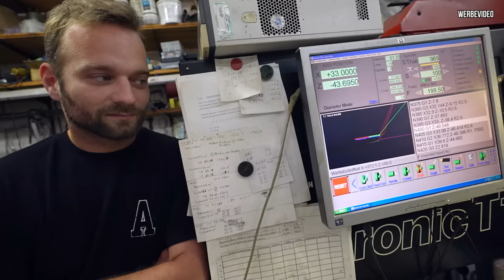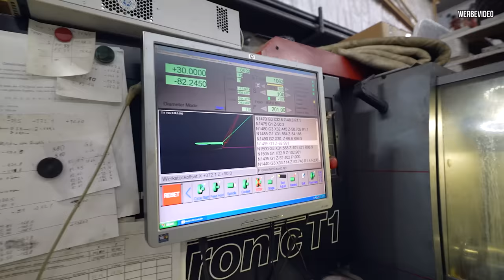Einfach eine Maschine selbstgebaut! 😳 - Die neuen Antriebswellen für Marius Golf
Unfassbares Engineering!
Eine Maschine selbstgebaut mit denen Antriebswellen nach Maß hergestellt werden.